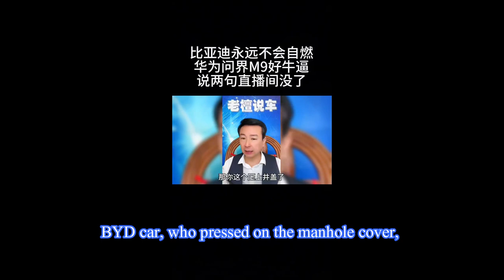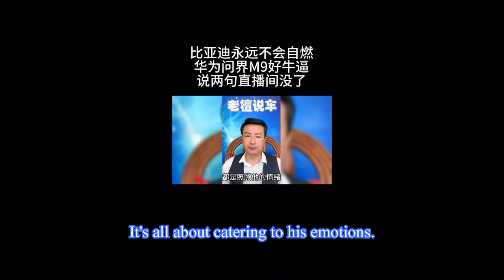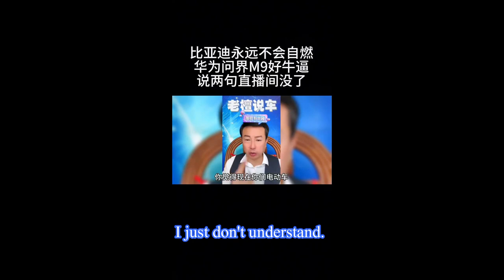BYD Will Never Spontaneously Combust & The Huawei AITO M9 is So Awesome.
BYD will never spontaneously combust. The Huawei AITO M9 is so awesome. Just said a few words, and the live stream got shut down!